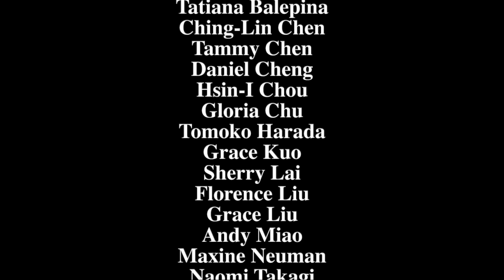NLPA 2020 National Youth Performing Artists Virtual Concert Program 03 Ages 14-17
This video is about National League of Performing Arts 2020 National Youth Performing Artists Virtual Concert Program 3 Ages 14-17
1 Winston Wang Piano Etude Op. 10 No. 3 in E major F.Chopin
2 Jonathan Yuen Marimba Wind Across Mountain K.Abe
3 Julia Yu Piano Etude Op.72 No.2 Moszkowski
4 Stanford Yu Piano Etude Op.10 No.1 F. Chopin
5 Irene Choung Cello Cello Suite No.6: I. Prelude J.S. Bach
6 Katherine Li Piano Liebestraum No. 3, Notturno F.Liszt
7 David Hsieh Marimba Odessa M.Lorick
8 Yunjie Tian Piano Prelude and Fugue in B-flat Major, BWV 866
Well-Tempered Clavier Book 1 J.S. Bach
9 Tien Rattanasoontorn Piano Prelude from Pour le Piano C. Debussy
10 Ethan Kok Piano Prelude Op. 23 No. 5 in G minor S.Rachmaninoff
11 Kellie Sakura Tang Piano Sarcasm, Op.17, No 2 Allegro rubato S.Prokofiev
12 Kyle Yuen Marimba Luminosity T. Golinski
13 Ton Rattanasoontorn Piano Etude Op.10 No.12 F. Chopin
14 Julian Schirnding-Yach Piano Piano Sonata No. 25 in G major, Op. 79: I. Presto alla tedesca L. Beethoven
15 Jessi Li Piano Polichinelle S. Rachmaninoff
16 Ethan Chang Clarinet Sonata for Clarinet and Piano, 3rd mv’t F. Poulenc